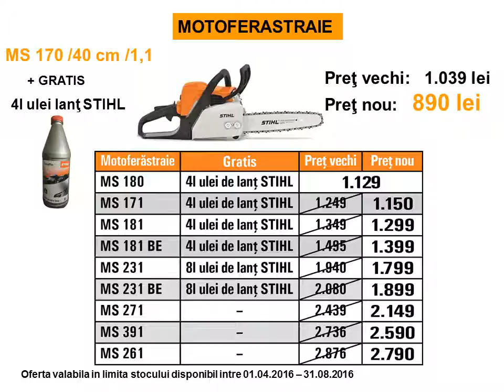Produse şi oferte speciale STIHL Flyer I 2016 cu electice